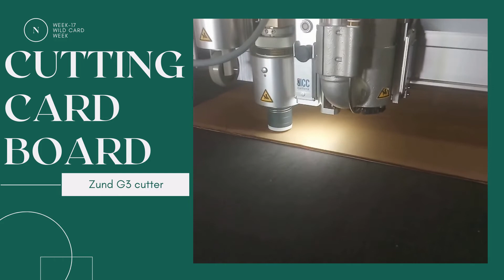Cutting cardboard using Zund G3 cutter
Cardboard being cut using Zund G3 flatbed cutter, to make a cat shelter of elongated pentagonal rotunda dome.